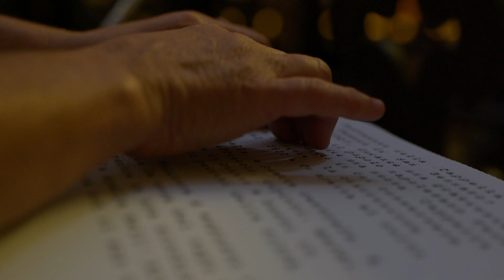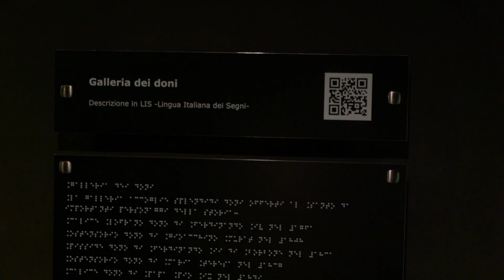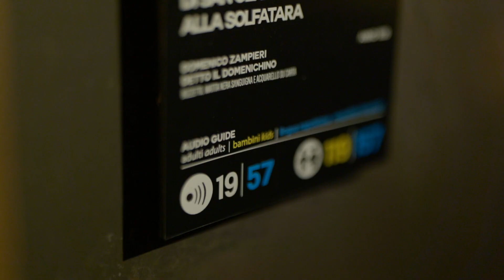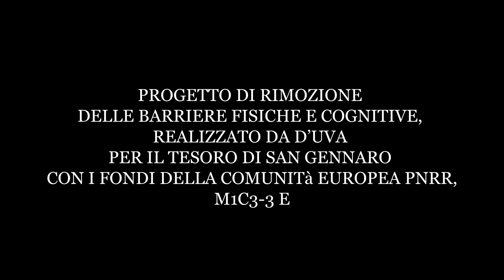Il Tesoro di San Gennaro a Napoli: un museo contemporaneo, accessibile e inclusivo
Il nuovo progetto per la rimozione delle barriere fisiche e cognitive realizzato da D'Uva per il Tesoro di San Gennaro con i fondi della Comunità Europea PNRR, M1C3-3 E